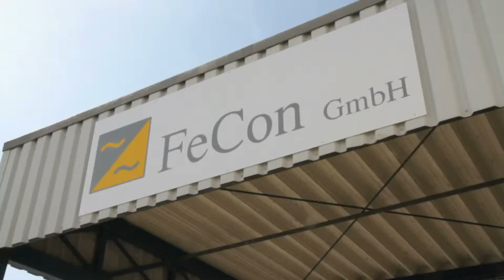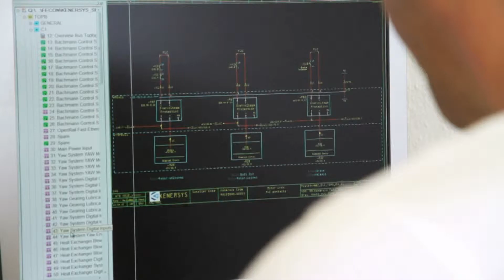WSTECH (Wind & Sun Technologies) / FeCon GmbH / Helios Systems Presentation Video - English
FeCon GmbH, as part of the WIND & SUN TECHNOLOGIES Group, develops and produces in the area of regenerative energy systems highly developed electronic products for usage of photovoltaics, wind energy systems of all power classes and fuel cells.

The quality of reliable and endurable inverter and frequency converter is based on our perennial experiences and reasonable monitoring systems.

The photovoltaic products are supplied under the label Helios Systems.